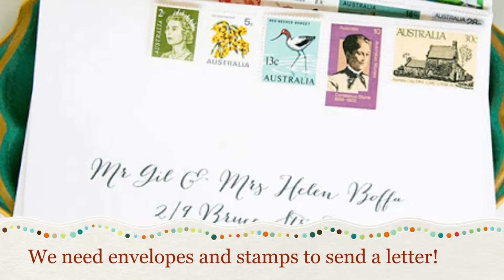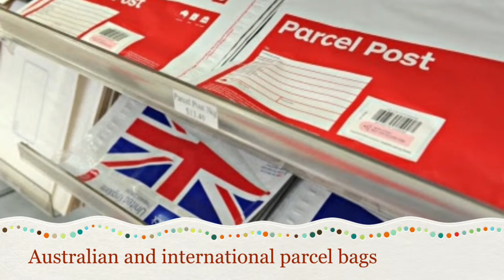Project approach: introduction to post office